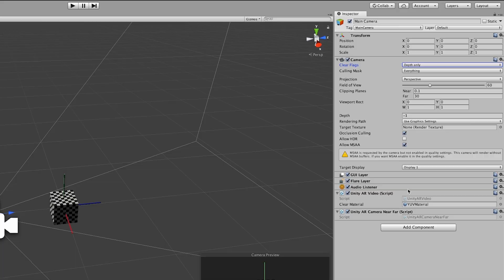Learn ARKit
ARKit will come to 400 million iOS devices this year, making it the largest immersive technology platform in the world. In this program, you’ll learn to develop augmented reality apps using ARKit; an essential skill for advancing your career in this space. Our partner Unity is the biggest name in mobile VR development, and the fastest way to learn ARKit.